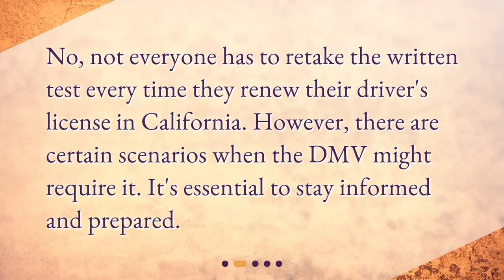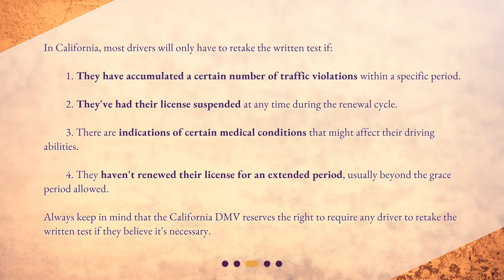California Driver's License Renewal Test Guide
How often do I need to take the written test to renew my California driver's license? • Curious about the written test requirements for renewing your California driver's license? Look no further! In this video, we'll discuss how often you need to take the test to maintain your driving privileges. Find out when the written test is required and who needs to retake it. Plus, we'll cover the special considerations for drivers over 70. Stay informed and prepared by watching this informative guide!

00:00 • California Driver's License Renewal Test Guide
00:20 • Do I Always Need to Take the Written Test for Renewal?
00:40 • When is the Written Test Required?
01:21 • What if I'm Over 70?